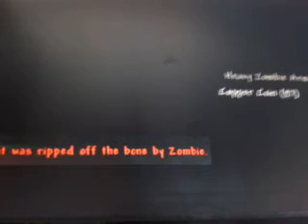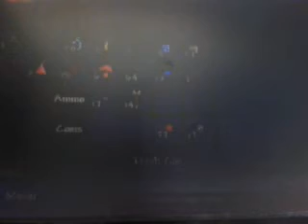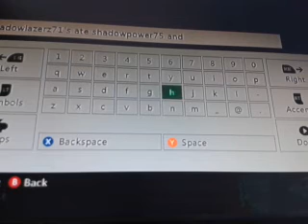Terraria part 3 zombie arm